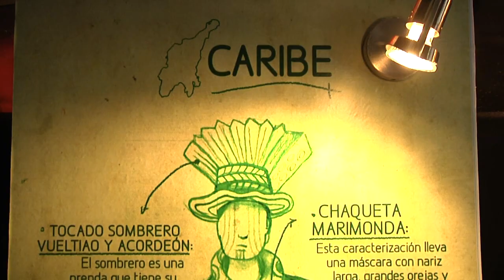AAINJAA en la inauguración de la Semana Grancolombiana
Este año, la 8va Semana Grancolombiana llega para hacerle un homenaje a las regiones de Colombia. Desde las 10:00 a.m. la fauna, la flora y los trajes típicos de cada región del país, se instalaron en la Plazoleta central del Politécnico Grancolombiano para dar inicio a una semana llena de actividades culturales y académicas.

Además, la agrupación AAINJAA llegó con tambores, música, y baile para acompañar la inauguración de este gran evento que se llevará a cabo del 13 al 16 de octubre